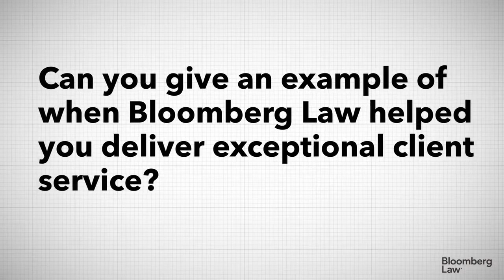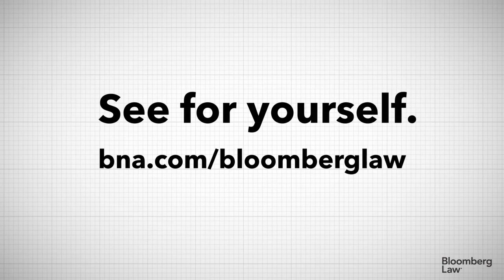Mercedes K. Tunstall, Partner, Pillsbury Winthrop Shaw Pittman LLP (Part 1)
With its intuitive design, created with the workflow of privacy practitioners in mind that “sets Bloomberg Law apart from other providers”, and content organized by country and topic, including electronic communications, financial, and health care information, Mercedes K. Tunstall, a partner at Pillsbury Winthrop Shaw Pittman LLP, describes how she uses Bloomberg Law to “get to the heart of the issues” impacting her practice.